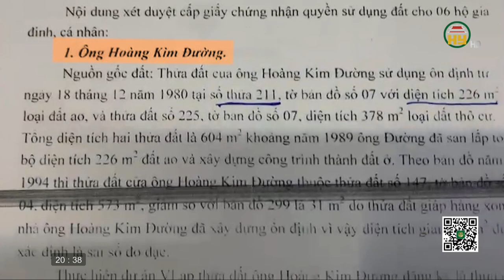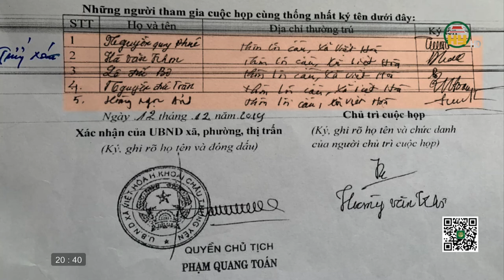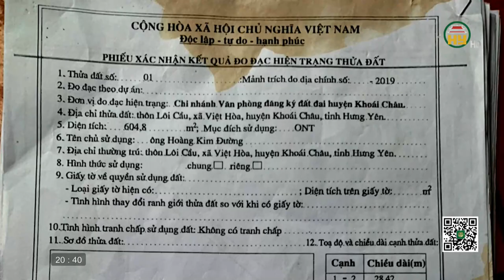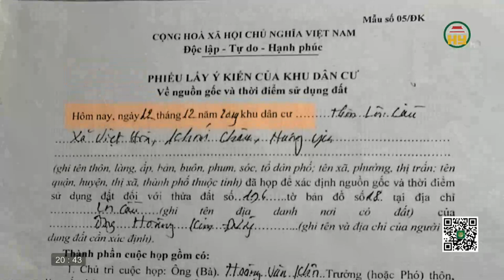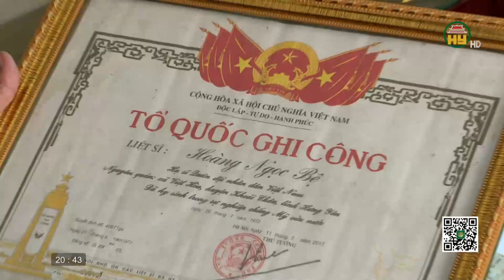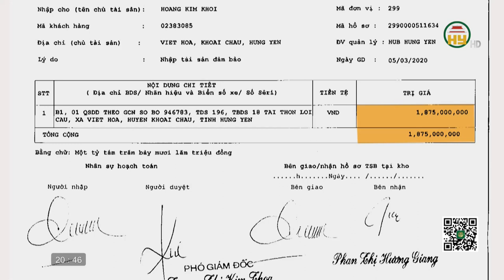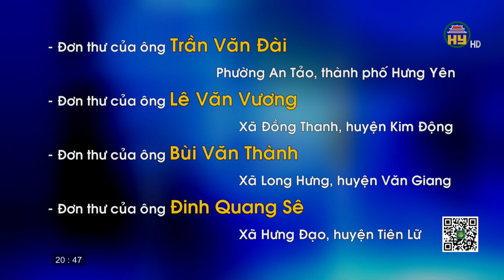Tiếp tục câu chuyện có hay không việc cấp nhầm đất của liệt sĩ cho người không đúng đối tượng